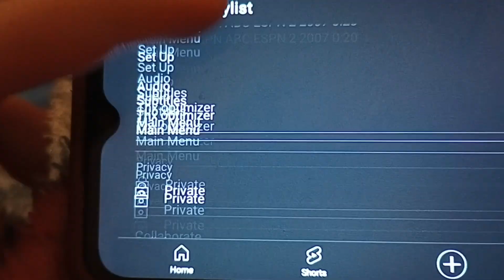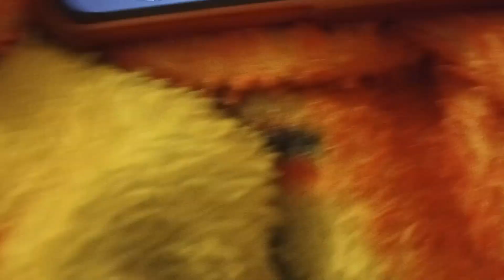the Battle of monster trucks DVD menu 2006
May 6th 2005 teaser trailer
February 1st 2006 trailer
February 6th 2006 trailer 2
May 1st 2006 trailer 3
May 20th 2006 Dodger South Speedway
May 26th 2006 Sports 123 Commercial Spots
June 1st 2006 Lowe's motor speedway
June 2nd 2006 a molly & gilly weeding
June 4th 2006 Dover International Speedway
June 6th 2006 Cars 1 the videogames
June 9th 2006 Cars 1
June 16th 2006 The Battle of monster trucks
October 1st 2006 VHS
October 8th 2006 Zachary Layne Buchanan DVD
October 31st 2006 Blu ray
November 1st 2006 4K Ultra Hd
November 7th 2006 Cars DVD menu and Cars the video games
November 14th 2006 DVD